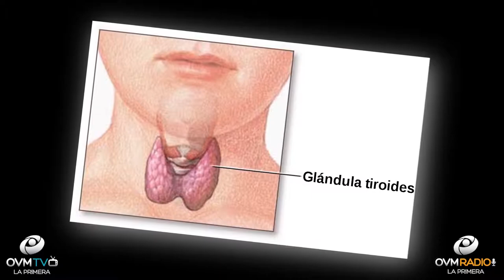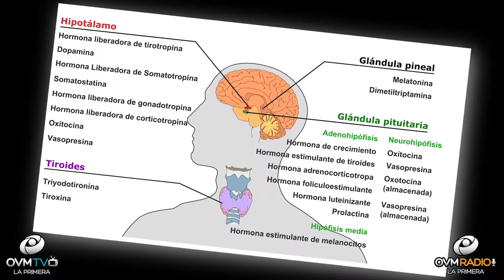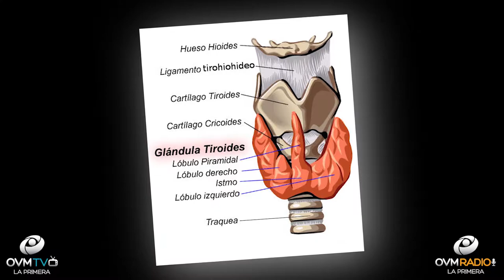Bienestar Único - Episodio 31 - OVM Radio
Episodio número 31 de Bienestar Único con Claudia Muñoz. Pensamos que eres único y queremos ayudarte a tener una vida mejor. Todos los Martes a las 9 P.M. por OVM Radio.Tu emisora informativa para una vida Cristiana Mejor.